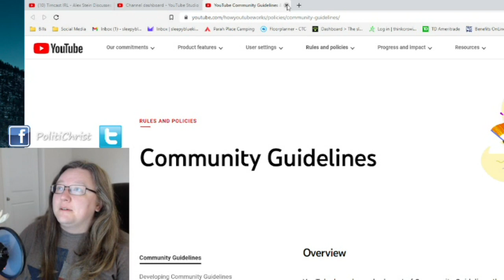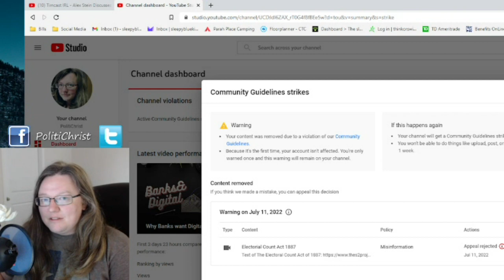Youtube deleted my video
YouTube deleted my video.  I'm not surprised and I wasn't going to say anything, but, I figured: why not whing a little lol.

Let me know if you would listen to a podcast!

Shadiversity, YouTube is an unfair platform that hates most creators and it's getting worse, more evidence